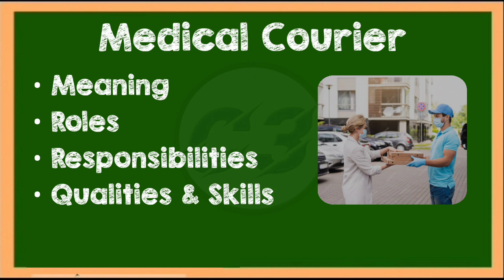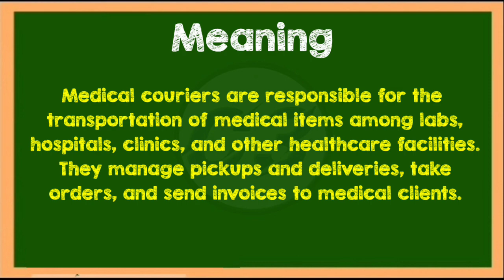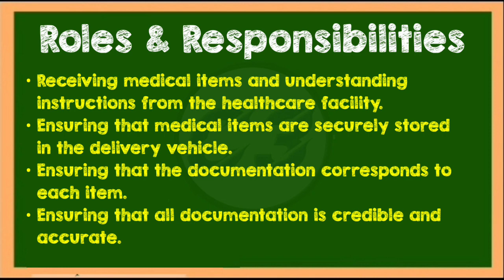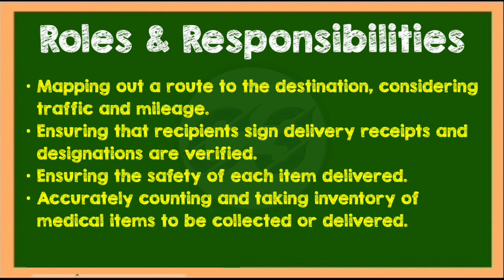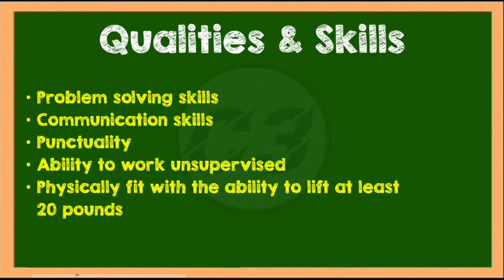Medicine delivery boy job description | roles responsibilities| qualities skills | kitna kamate hai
medicaid prescription delivery
healthcare delivery
medicine delivery urgent
24 hours medicine delivery near me
urgent medical delivery
same day medical delivery
emergency medicine home delivery
24 hour delivery medicine
24 7 medical delivery
immediate medical delivery
rapid medicine delivery
medical equipment delivery service
urgent medicine home delivery
apollo medical delivery
shipping medical supplies
emergency medical delivery
medicine delivery business
medical home delivery services near me
swiggy medicine
homecare medicine delivery
medicine express delivery near me
speed medicine delivery
home delivery medicine near by me
medicine delivery 24 7 near me
same day med
healthcare delivery services
grab medicine delivery
apian drone
clinical delivery
deliver health nuance
delivery health service
drone healthcare
drone medicine
express medical delivery
health delivery pharmacy
health drone
healthcare at home delivery
healthcare drone
healthcare shipping
kkh medicine delivery
manadr medicine delivery
max medicine home delivery
medicine delivery by swiggy
medicine drone
mfine medicine delivery
pharmacy one delivery
roadie prescription delivery
sevana medicals home delivery
shipping meds
time medico home deliveryMedicine delivery boy job description | roles responsibilities | qualities skills | kitna kamate hai

Medicine Delivery Boy Job Salary,
Medicine Delivery Job,
Medicine Delivery Boy Kitna Kamate Hai
, Types Of Medicine Delivery,

medical delivery
medicine delivery service
delivering medical supplies
same day prescription
immediate medicine delivery
urgent medicine delivery
24 7 medicine delivery
medical equipment delivery
medicine immediate delivery
medicine express delivery
medicine home delivery in 1 hour
24 hours medicine delivery
immediate delivery of medicine
medicine delivery 24 7
medical delivery service
medical home delivery near me
medical supply delivery service
medical delivery services near me
medical delivery companies
home delivery of medicines
same day delivery medical supplies
urgent medicine delivery near me
medicine urgent delivery
delivery of medical supplies
medical supply delivery companies
24 7 pharmacy delivery
same day medical supply delivery
medical supply delivery near me
medicine delivery near me 24 7
urgent delivery of medicine
2 hours delivery medicine
deliver medicine in 2 hours
medicine delivery within an hour
medicine delivery service near me
med express delivery
pharmacy delivery 24 7
medical delivery business
door delivery medicine
pharmaceutical deliveries
international medicine delivery
medical supply delivery business
urgent pharmacy delivery
scriptdrop delivery
urgent delivery medicine
overnight medicine delivery
medicine 24 hour delivery
fast medical delivery
emergency medicine delivery near me
medical delivery companies near me
emergency pharmacy delivery